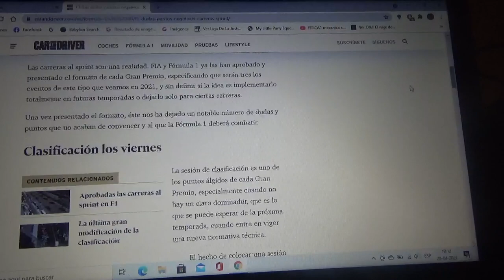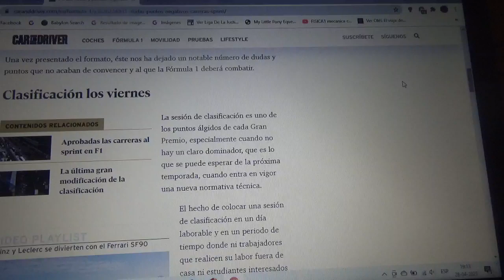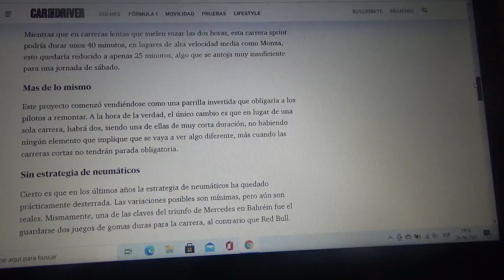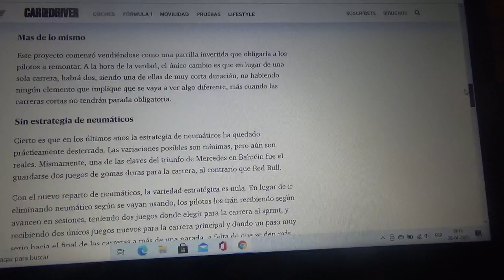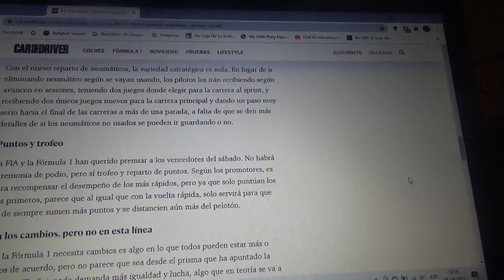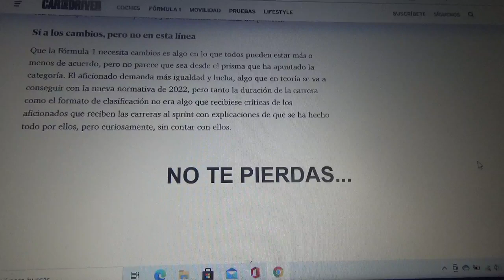Dudas y puntos negativos con respecto a las competencias al sprint en la Fórmula 1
Han emergido diversas dudas con respecto a este nuevo formato